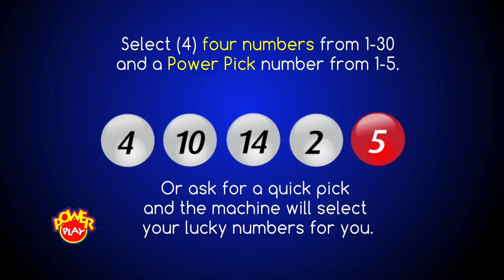SNL EVENING DRAW 26TH SEPTEMBER 2017